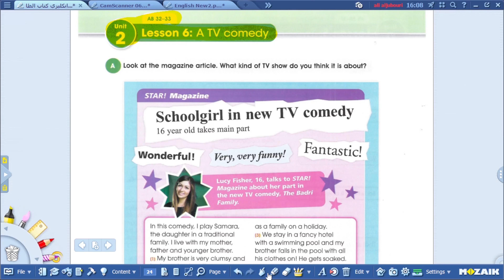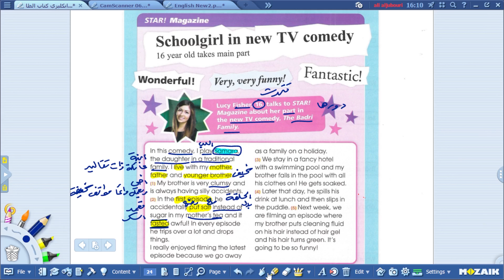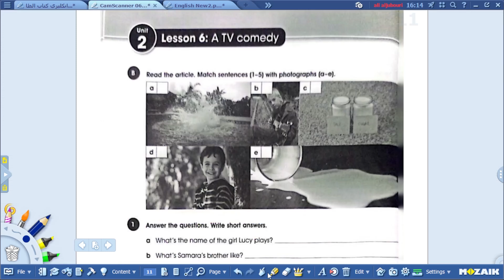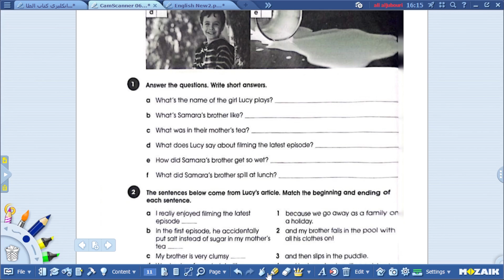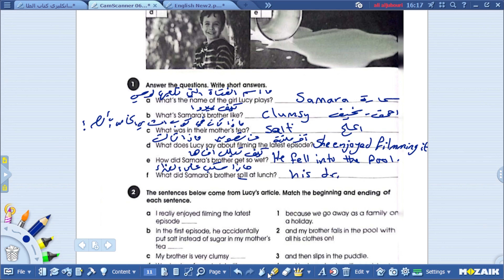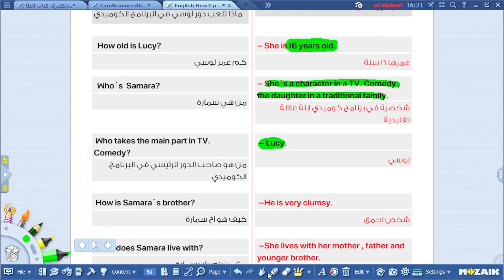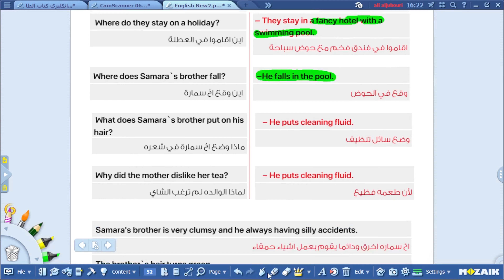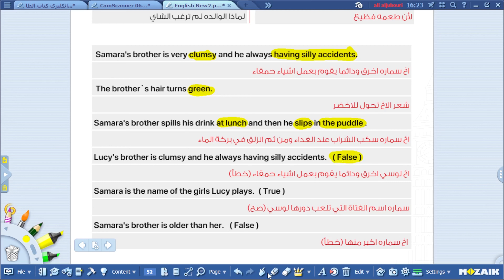انكليزي ثالث المتوسط |unit 2 الفصل الثاني | المحاضرة 6| قطعة لوسي TV Comedy|| علي الجبوري(منهج-2024)